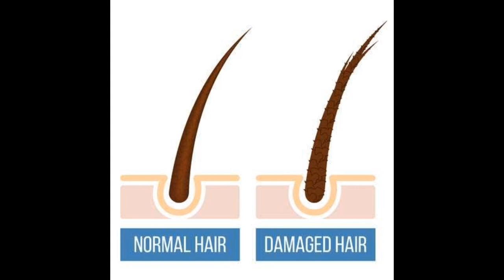தமிழ் | ALL ABOUT SPLIT ENDS | Causes | Solution | Prevention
In this video, I'm gonna show you all.
All About SPLIT ENDS!!!
A common problem faced by all women out there.
I'm giving details on What is a Split Ends
Causes
Solution
Prevention

How to do A Simple Everyday Look with BOLD EYES for Salwars| Indian Skin Learn Easy Tips!

How to Do A Simple Smokey Eye makeup with a Twist? Also learn few Tips from Chennai Makeup Artist

Which Foundation Has The Best Coverage? | Applied on My Scar | Indian Skin | NYX | MAC | Huda Beauty